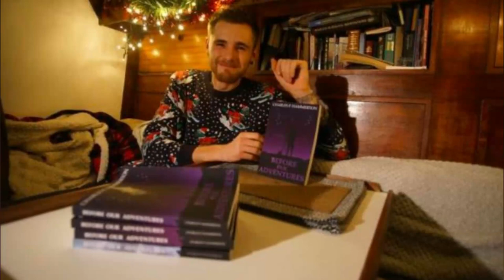Grieving Man Sells Everything to Travel The World With His Pet Ferret